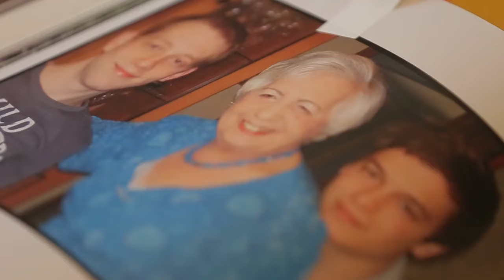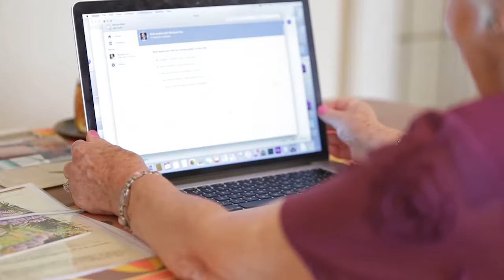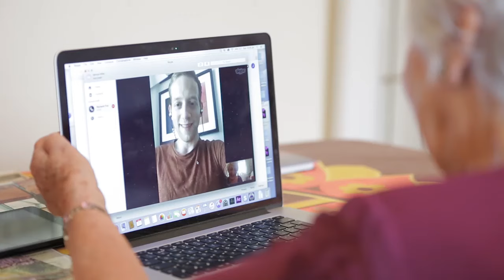Holocaust survivor Helen Aronson tells her story to her grandson Daniel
This video is one of five produced by The Association of Jewish Refugees (AJR) in 2016. 'Generation2Generation' was an AJR initiative which produced films of grandchildren interviewing their grandparent about the experience of being a refugee or survivor of the Holocaust. It provided unique, first-hand video testimony of family interviews never previously recorded.

Helen Aronson was only 12 years old when the German army arrived at her home. She was one of around only 750 people to be liberated from the Łódź Ghetto, out of 250,000 people sent there. Her mother and brother survived with her, but her father was murdered at Chełmno.

Note: this video testimony project is not connected to the organisation 'Generation 2 Generation'